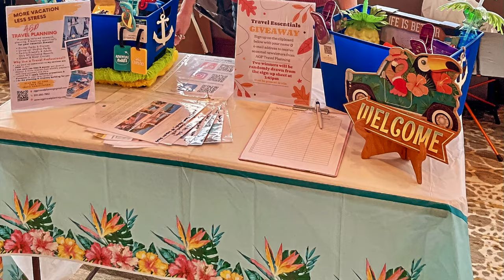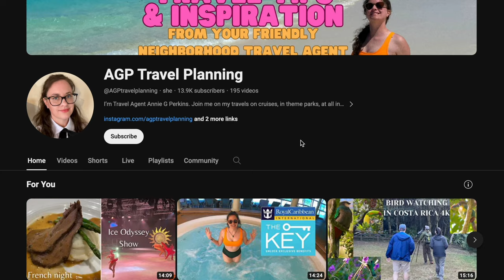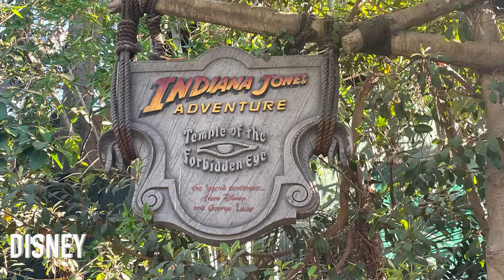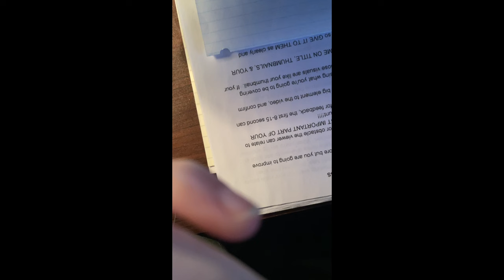Top 5 Best Family Vacations in 2024 | Recommended by a Travel Professional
Welcome or welcome back to AGP Travel Planning where I share travel tips & inspiration!  This video is showcasing the Best Family Vacations for 2024, if you'd like a customized vacation proposal with quotes for one of these trips-or something completely different- comment on this video or connect with me through one of the ways listed below!